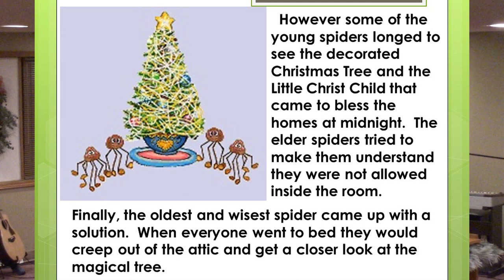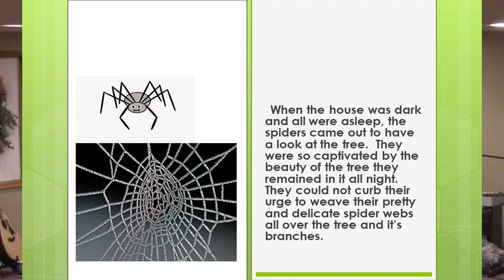Sounds of the Season 2021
Sharing our gifts as we celebrate Jesus.